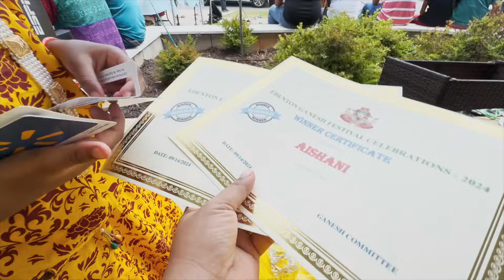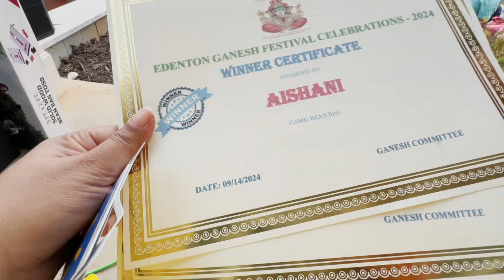বিসর্জন তো অনেক দেখেছেন, কখনো আমেরিকার পাড়ার বিসর্জন দেখেছেন? ￼vlog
বিসর্জন তো অনেক দেখেছেন, কখনো আমেরিকার পাড়ার বিসর্জন দেখেছেন?
Welcome to Living with Adventures, where we invite you to join us on our daily journey through life in the USA! Originating from India and now residing in the United States, our channel offers a unique perspective on blending cultures, navigating new experiences, and embracing the excitement of everyday adventures.

Join us as we explore the diverse landscapes, vibrant cities, and rich cultures that the USA has to offer. From bustling streets to serene natural wonders, we'll take you along for the ride as we document our experiences, share our insights, and celebrate the beauty of living life to the fullest.

Whether we're trying new foods, exploring hidden gems, or simply sharing our thoughts on the world around us, Living with Adventures is your ticket to daily inspiration, entertainment, and a glimpse into the life of Indian-Americans making their mark in the USA.